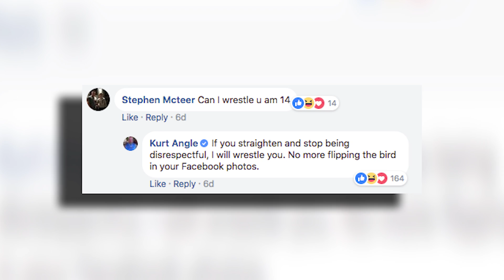Who Booked Seth Rollins On WWE Raw?! Undertaker Training For RETURN?! | WrestleTalk News Feb. 2018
Who booked Seth Rollins on WWE Raw, Undertaker training for return and more in this WrestleTalk News Feb. 2018...